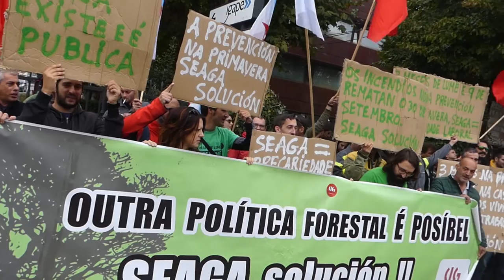"Arde o monte e a Xunta non responde!" (Compostela, 13/10/17)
"Arde o monte e a Xunta non responde". Feijóo despediu 500 traballadores de SEAGA a pesar das condicións climatolóxicas e cos montes de medio país ardendo.
"Fai falta xente no monte para apagar o lume porque se comeza a haber máis vento pode producirse unha vaga de lumes moi importante e podemos ter un caso grave”.